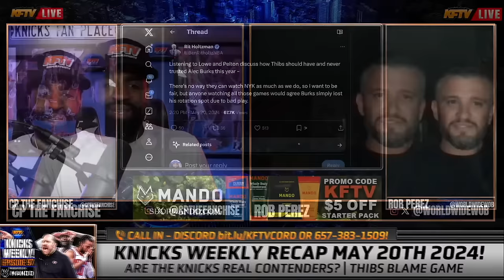WFAN Host's Controversial Statement About The Knicks Has Fans Upset!